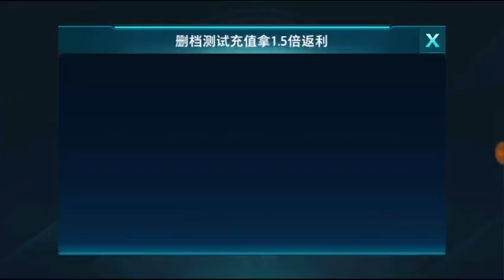Gameplay Disparos a los Dioses juego chino juego épico #1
Hola a todos les dejo un  juego chino la verdad esta genial.
Pesa aprox 1gb
Aka explicó un poco como poder jugarlo puesto que lo traduje
Espero me regalen un like👍
Corre en dispositivos de gama baja
Follow/ Hzbaldo/fb